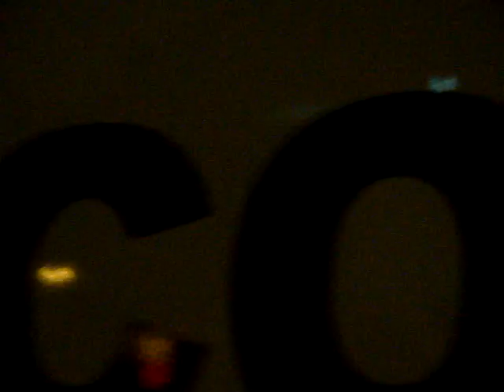NYE 2013 Austin, Texas. Sixth Street Entertainment District, EMERGENCY Police State CV1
Here is a short clip of the Austin Police's Mobile Command Unit, CV1, used for Emergency Operations and overamped Crisis mode. Tonight it's just a big waste. The camera is useless on the mast, so many other cameras in the Halo network. And the only thing it seems to be used for is a place to book Citizens suspected of being intoxicated while walking, standing or sitting. Not for DWI. Totally usesless piece of Emergency Action Hardware.